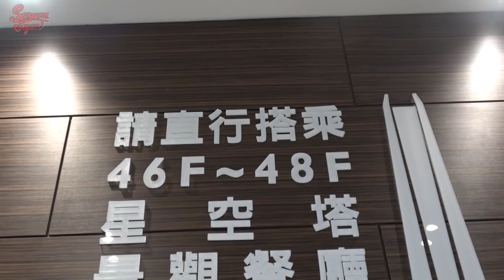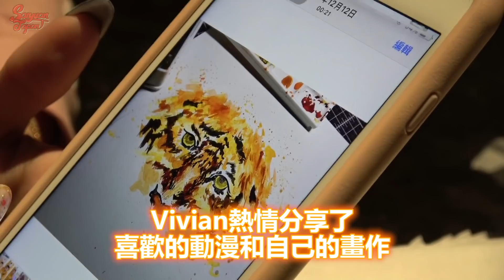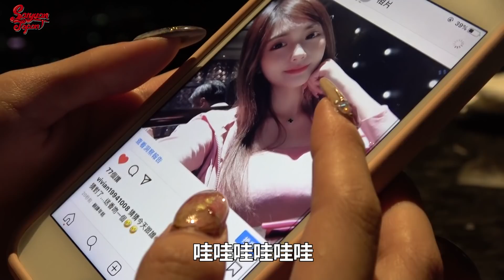8000元和牛大餐約會！在IG有百萬追隨的神秘美女登場！【ft.vivian】